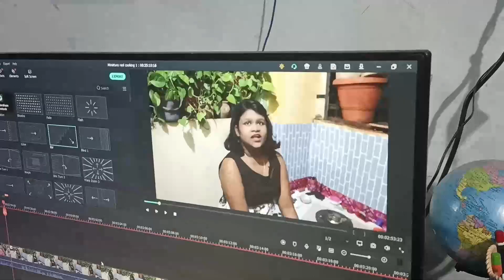New year ke Bad phir ek bar Dostoke Sath Party, Dinner me Suhani ne Banayi Special Dish